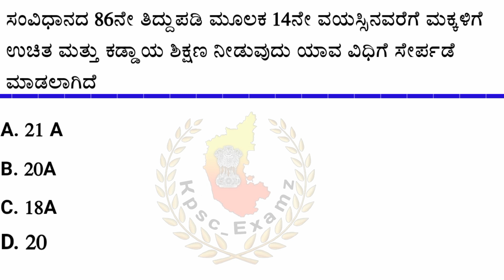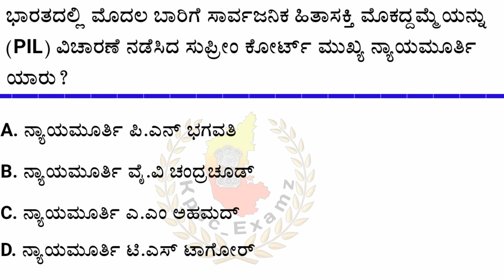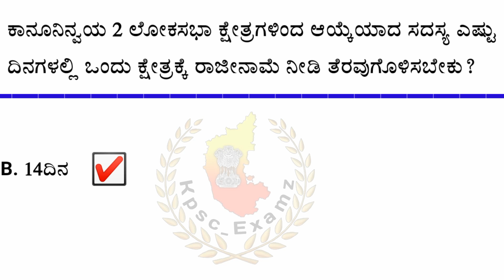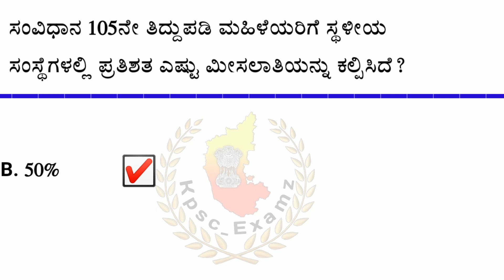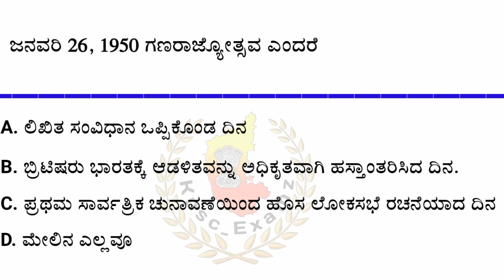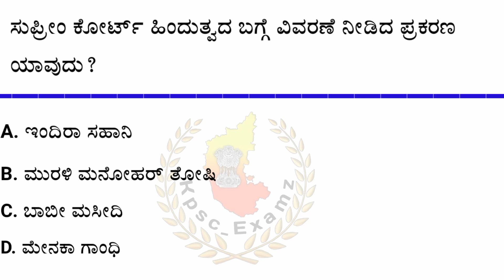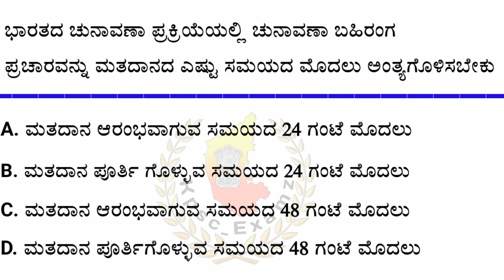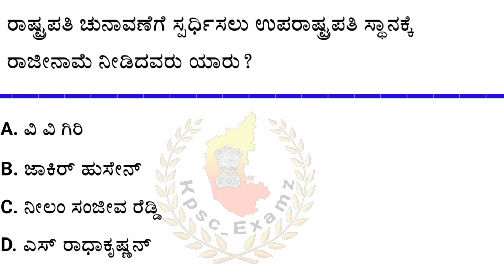M. Lakshmikant Indian Polity ಕನ್ನಡದಲ್ಲಿ ಪ್ರಮುಖ ಪ್ರಶ್ನೋತ್ತರಗಳು ಭಾಗ-5